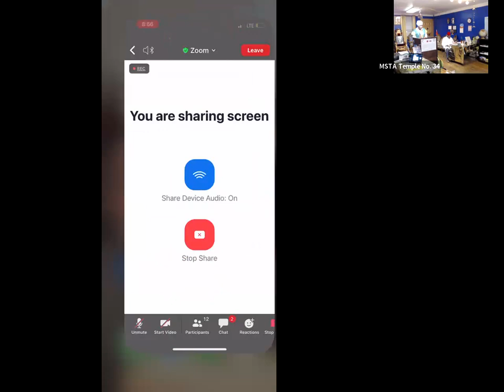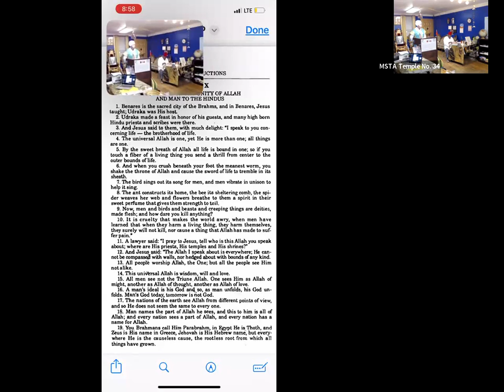TEMPLE34 | FRIDAY HOLY DAY | 9.29.23